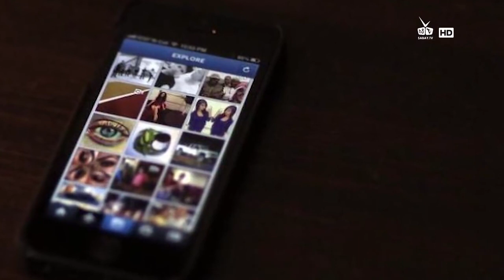Snapchat យកឈ្នះ Facebook ក្នុងចំណោមយុវវ័យ